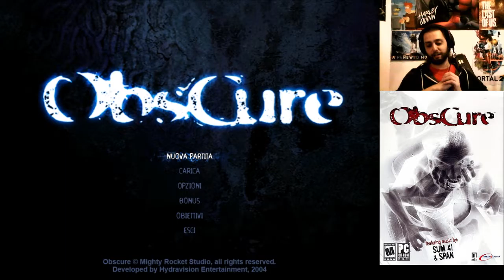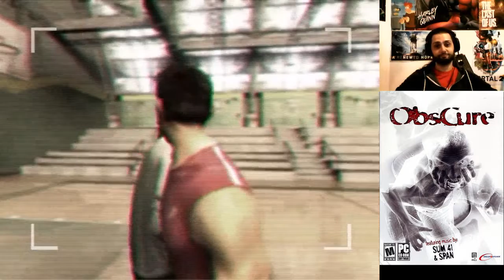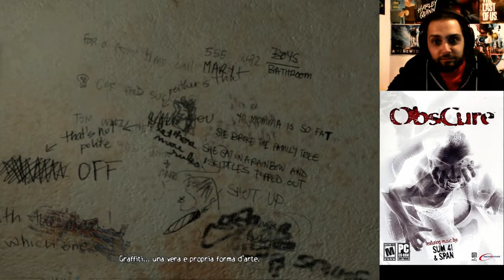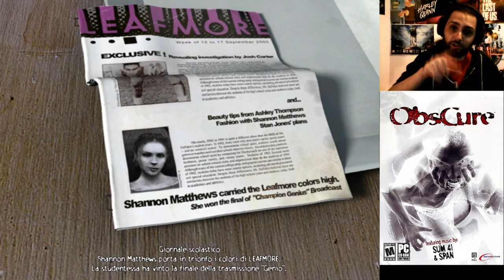ObsCure #1 - Una spaventosa sorpresa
Ringrazio infinitamente Giacomo per avermi fatto scoprire questo gioco - ObsCure del 2004, uscito per ps2, pc e xbox. Un gioco che prende molto da Resident Evil, ma aggiunge un tono collegiale e ne espande di molto le meccaniche. Davvero una piacevole sorpresa ^^